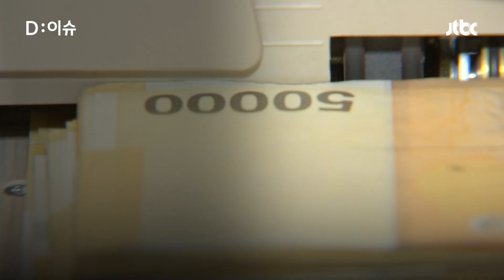이균용, 김명수 예방하면서도 "무너진 사법신뢰"…'재산 64억' 강남 부동산 10여년만 두배｜D:이슈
오늘(23일) 오전, 김명수 대법원장과의 면담을 위해 대법원에 도착한 이균용 신임 대법원장 후보자. 이 후보자의 첫 마디는 "무너진 사법 신뢰"였습니다.